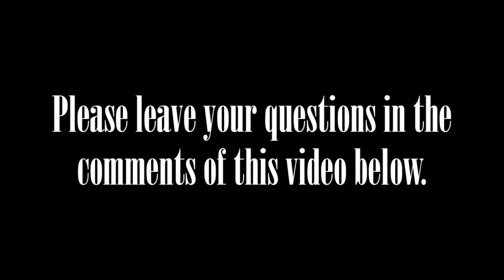Judges Decision + Q&A Announcement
Few things to spoke out.